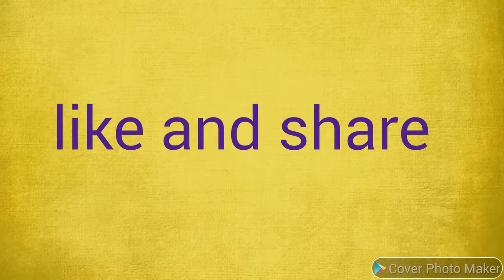How to paint moutain scenery (watercolour painting)